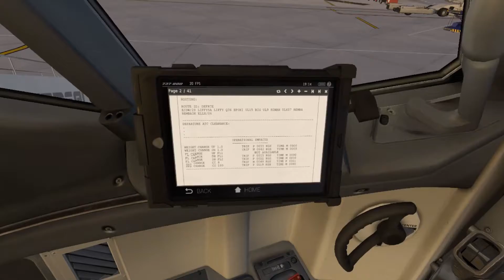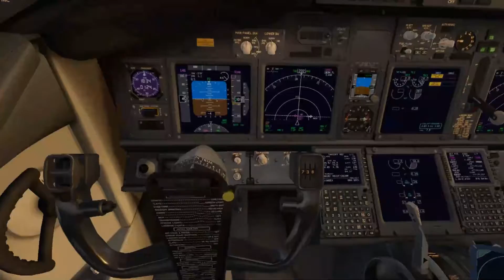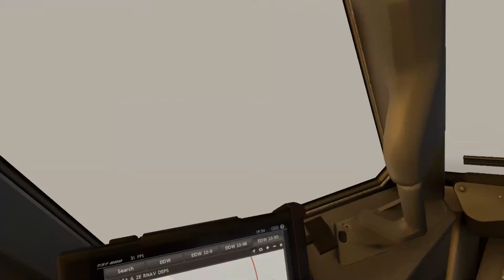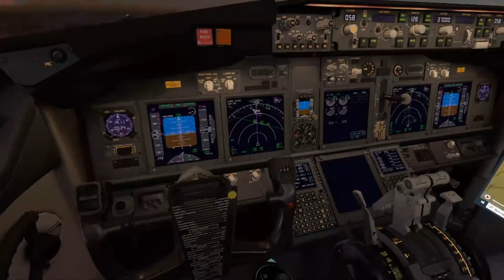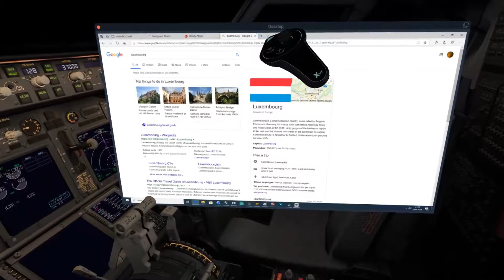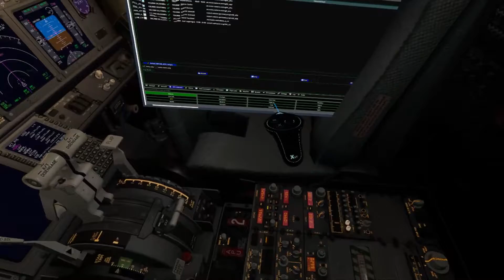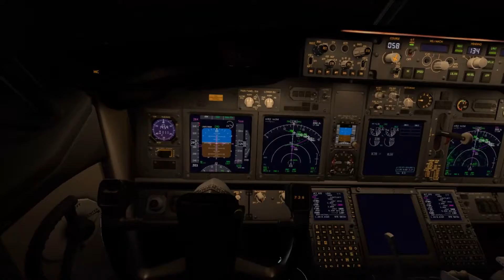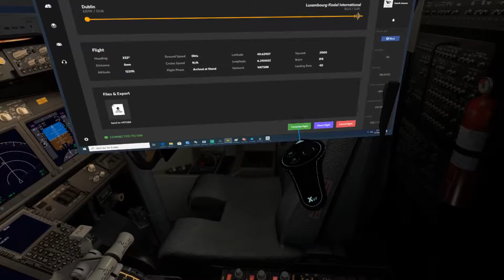Cockpit View | EU Tour Dublin to Luxembourg Leg 8 | X-Plane 11 Full VR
Well it’s been fun on the British Isles but it is time to get back into the Cockpit, start up our Boieng 737-800 and fly back to mainland Europe.

Today’s destination will be Luxembourg, second smallest country of the EU and a place I personally have never before visited. Let’s fly X-plane 11 in VR!

I decided to do a EU Tour in order to both explore the various airports, landscapes and cultures that Europe has to offer, but also to shake the bag a little and force myself to get a bit more outside of the known Scandinavian territory. The EU currently consists of 27 individual countries, so there will be plenty for us to explore!

I Fly with failures ENABLED and Remove flying surfaces when over speed or G limits, So full realism enabled so to speak.

I always depart from the airport I last arrived at, don’t ask me why, it is just a qwerk that makes me get even more immersed with the experience and makes the world feel a little bigger.

I use for all my flightplanning, it is a great tool and very true to real world flightplans.

I am using the Zibo Mod which is a freeware aircraft! The guys behind Zibo are doing an amazing job and I highly recommend using the aircraft AND supporting their work through donations.

THIS IS NOT TO BE USED FOR REAL WORLD FLIGHT TRAINING OR PROCEDURES. THIS CHANNEL IS NOT REPRESENTING ANY REAL WORLD AIRLINE

I am currently using X-plane 11 as my preferred simulator and fly 99% of the time in VR using the Oculus Rift which I highly recommend for extreme immersion.

My settings vary and I recommend that you do your own tweaking and optimization as all systems a slightly different.

For better performance in VR I use 3jfps combined with lasso tool and oculus traytool.

I recommend you take a look at the videos from youtuber “Sweviver” who have made some great tutorials for X-plane 11 VR.

System.
Intel i9 – 9900K turbo @5 Ghz
Corsair Hydro H115i Pro Water cooler
ASRock z390 Phantom gaming MB
32 GB Corsair Vengeance DDR4 3000 mhz
Samsung SSD 970 EVO 250 GB
Seagate External HD 6 GB for Ortho4Xp
Oculus Rift CV1
Saitek Yoke
Saitek Pedals

Plugins.

Running a mixture of Ortho4Xp, meshes and Zonephotos as I am still building on my tile collection.

Last but least I use a great deal of freeware and payware scenery.